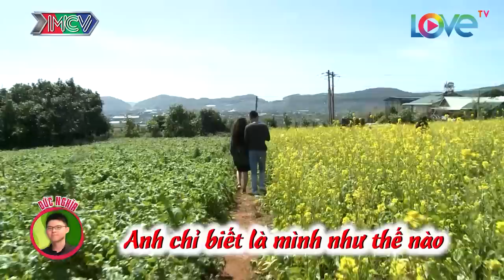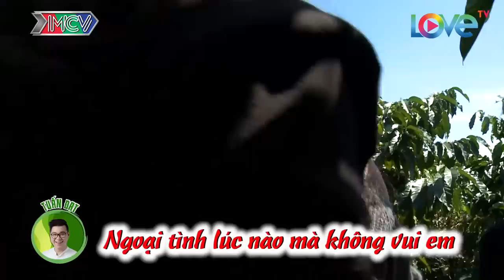NGÔI NHÀ CHUNG – LOVE HOUSE | Series 5 – Tập 5 | BẢO YẾN ROSIE rớt nước mắt vì bị cướp trai đẹp 😢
NGÔI NHÀ CHUNG – LOVE HOUSE | Series 5 – Tập 5 | BẢO YẾN ROSIE rớt nước mắt vì bị cướp trai đẹp 😢 | 060318 😢

🎬 NỘI DUNG:
Sau sự cố vô tình làm tổn thương Vy ở tập trước, Dũng đã tìm cơ hội hoá giải được hiểu lầm với Vy, tuy nhiên cũng trong lúc này Phú đã công khai tấn công Vy.
Về phía cô nàng Tuyền ngày càng thể hiện sự thân thiết với Đạt, dù cho bên cạnh cô thì anh chàng Nghĩa vẫn không ngừng thể hiện tỉnh cảm.
Các câu chuyện tình tay ba trong nhà chung ngày càng rối như tơ vò, sắp tới sẽ có những diễn biến phức tạp hơn nữa…

⭐ CÁC THÀNH VIÊN:
Trần Tuấn Đạt (29 Tuổi)
Trịnh Thanh Phú (28 Tuổi)
Ngô Thế Dũng (28 Tuổi)
Phùng Đức Nghĩa (26 Tuổi)
Điêu Thúy Vy (26 Tuổi)
Đinh Bảo Yến (23 Tuổi)
Huỳnh Tô Gia Hòa (21 Tuổi)
Phạm Đắc Kim Tuyền (21 Tuổi)